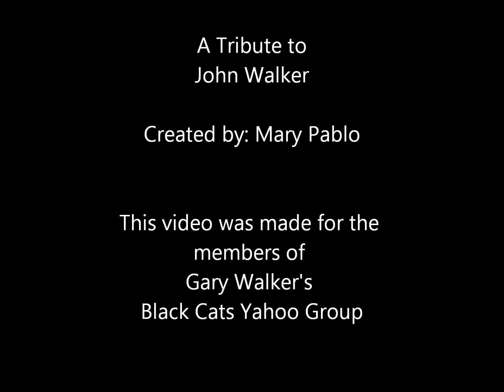Tribute to John Walker (Walker Brothers) The Seventh Dawn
Here is my tribute to John Walker of the Walker Brothers. The church photos are from Mr. Walker's Memorial Service on June 4, 2011 in Southern California that I attended. White doves were released as a final good-bye while the bells played for a few minutes. I was able to capture 40 seconds of the sounds of the bells. The photos are the screen shots of the damaged video. If you look really hard in the first two photos, you will see white specks near the powerlines that are the released doves. The rest of the photos are of John and the Walker Brothers with The Seventh Dawn as the music. I always loved this song and the harmonized voices of John and Scott. RIP Mr. Walker. You will never be forgotten.